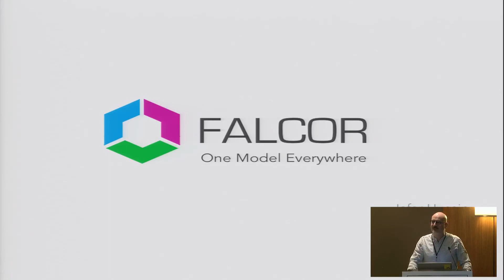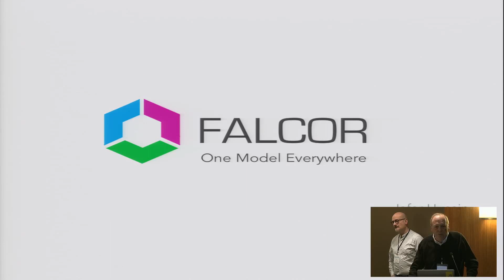Welcome to Applicative 2015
Applicative is ACM's conference designed specifically for software developers interested in the latest in emerging technologies and techniques. The conference consists of two tracks, one looking a system level programming and the other at application development.

Systems:

The systems track will explore topics that enable systems-level practitioners to build better software for the modern world. The speakers are involved in the design, implementation and support of novel technologies and low-level software supporting some of today's most demanding workloads. Topics range from memory allocation, to multicore synchronization, to time, to distributed systems and more.

Application Development:

The application development track has speakers from leading technology companies talking about how they are applying new technologies to the products they deliver. The track covers topics such as reactive programming, singe page application frameworks, UI based on functional programming, and other tools and approaches that will help you build more robust applications and do it more quickly.

John White, ACM CEO
George Neville-Neil, Organizing Chair